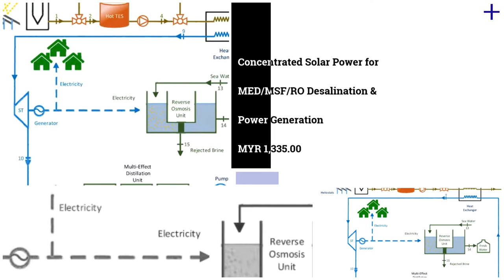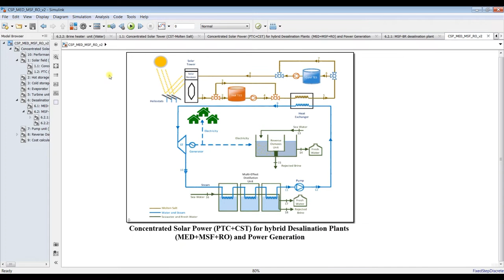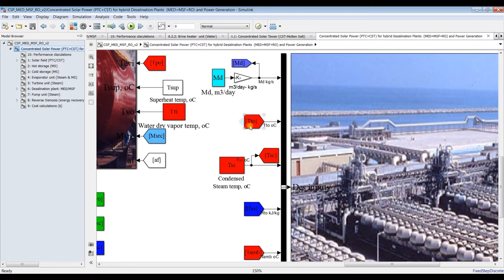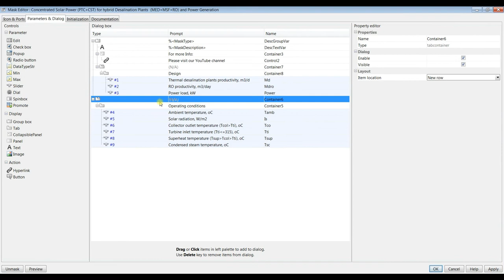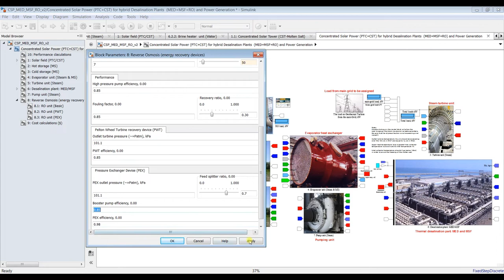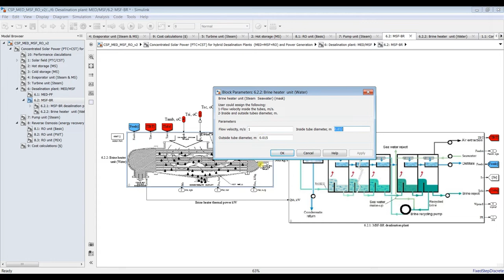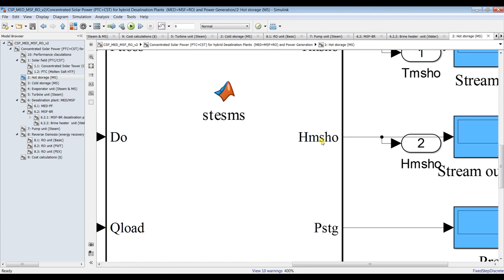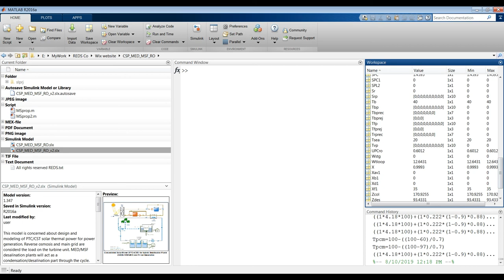Concentrated Solar Power | Multi Stage Flash | MED | RO | Matlab/Simulink Part I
This model is concerned about design and modeling of PTC/CST solar thermal power for power generation. Reverse osmosis and main grid are considered the load on the turbine unit. MED/MSF desalination plants will act as a condensation/desalination part through the cycle. The thermal power via solar PTC and CST will be transfered through the boiler heat exchanger unit to power on thermal steam Rankine cycle (power). The plant cosists of the following:
1-Solar Molten Salt PTC and or CST.
2-Boiler heat exchanger unit with two storage sections (hot & cold).
3-Pump (Molten Salt).
4-Turbine unit.
5-MSF or MEDpf desalination.
6-Pump (steam).
7-Reverse Osmosis plant.
8-Cost block.
9-Performance block.